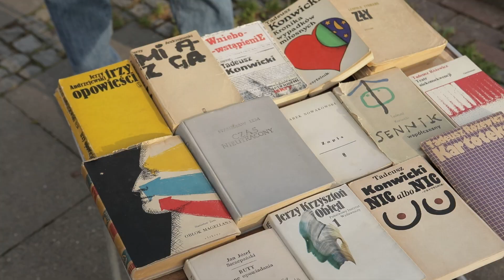Andrzej Horubała – Wielcy pisarze PRL-u [ZAPOWIEDŹ SERII]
Jeszcze można z nimi się spierać. Można jeszcze chcieć coś w nich poprawić, czegoś zakazać. Jeszcze budzą emocje, chociaż pokrywane są kurzem zapomnienia, obojętności, czasami mylonej z przebaczeniem – mówi Andrzej Horubała, zapowiadając nową serię tekstów na łamach Teologii Politycznej: „Wielcy pisarze PRL-u”.

Już w sobotę, 20 listopada pierwszy artykuł: „Dlaczego Stanisław Lem nie został wielkim pisarzem” na

Teksty Andrzeja Horubały publikowane w serii „Wielcy pisarze PRL-u”, są elementem projektu realizowanego dzięki stypendium Fundacji Trzy Trąby oraz Jolanty i Mirosława Gruszków, pomysłodawców stypendium i darczyńców Fundacji Świętego Mikołaja.